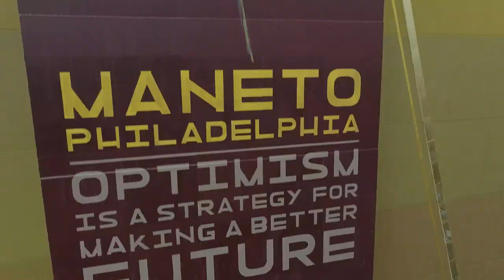2019 Year in Review: Mural Arts Philadelphia